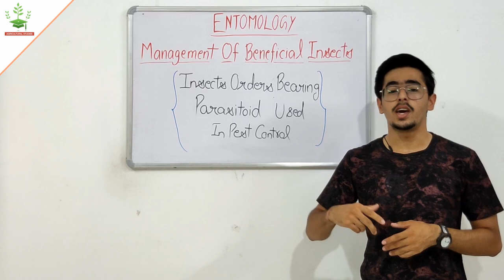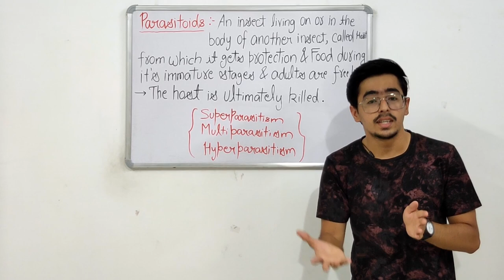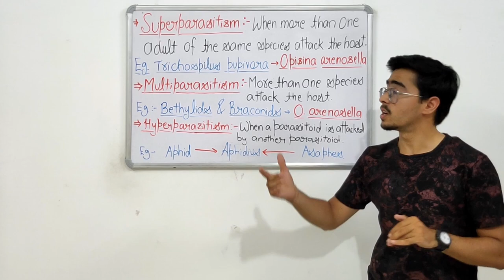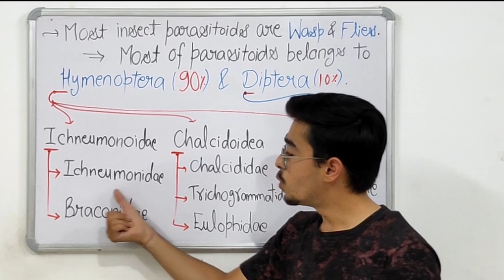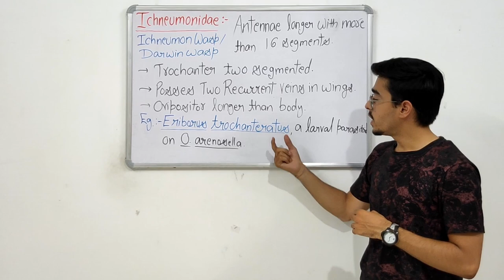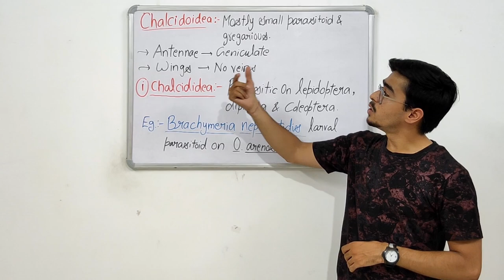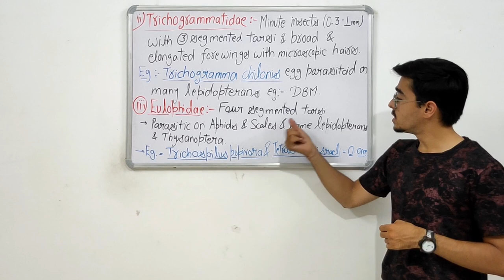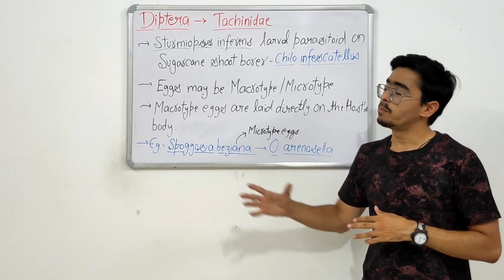INSECT ORDERS BEARING PARASITIOD USED IN PEST CONTROL ( ENTO )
Course - { ENTO 321 }  MANAGEMENT OF BENEFICIAL INSECTS

TOPIC - INSECT ORDERS BEARING PARASITIOD USED IN PEST CONTROL

TIMECODES -

0:00 - INTRODUCTION

1:56 - What is Parasitoid ?

6:06 - Superparasitism & Multiparasitism

9:32 - Hyperparasitism

10:28 - Insect orders bearing parasitoids

11:52 - Hymenoptera - Ichneumonoidae

16:52 - Braconidae

18:52 -  Chalcidoidae

17:04 - Trichogrammatidae & Eulophidae

19:29 - Bethylidae

20:37 - Diptera - Tachinedae

26:59 - Thanks for watching ❣️

🏳️‍🌈 Bee pasturage Bee foraging Bee communication -

🏳️‍🌈 Bee enemies And Their Management -